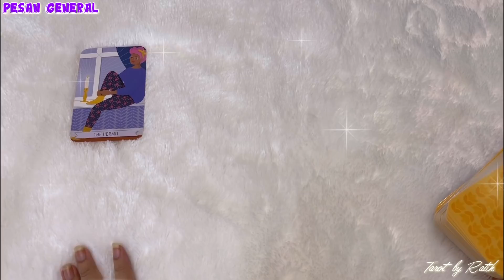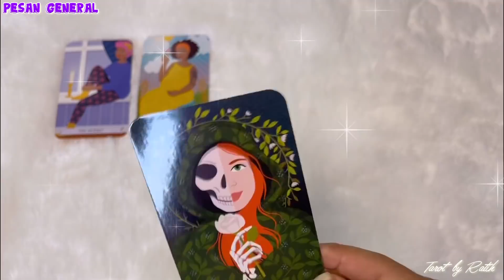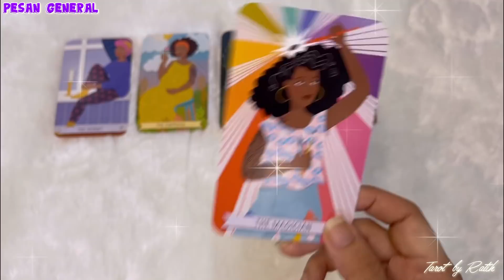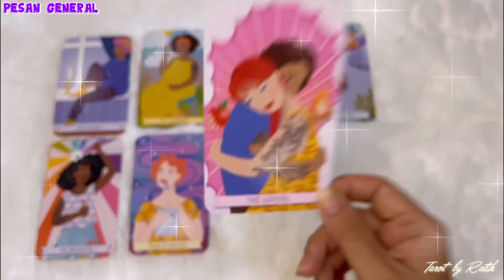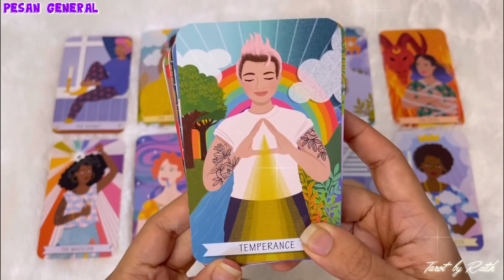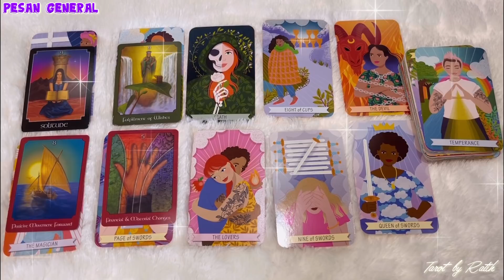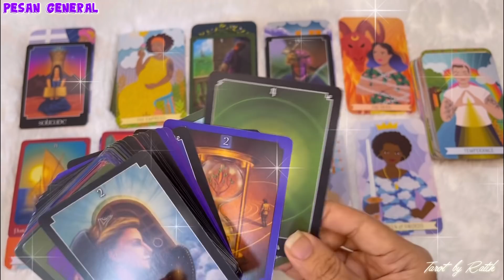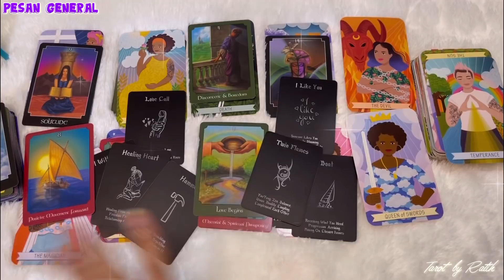✨ CINTAMU YANG AKAN KEMBALI?? PERTEMUAN & PERSATUAN BAHAGIA?? LDR VIBES ✈️??❤️😍🔮✨ TIMELESS READING